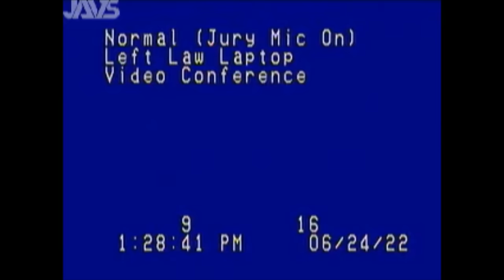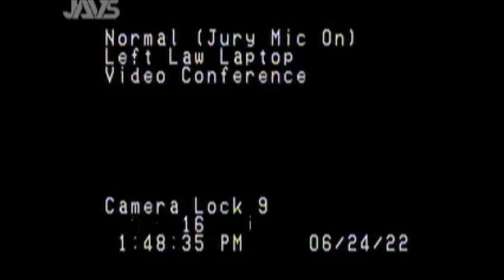Watch a Cop Get Annihilated (Cop Admits to Committing a Felony)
DUI defense lawyer Larry Forman cross-examines a cop who charged his client with a DUI and open container charges (amongst others). The cop ADMITS on the record to committing a felony. Then, he admits that it is his department policy to commit said felony and that his department is above the law. Watch what happens to the cop during questioning. The prosecution and the judge refused to investigate further and the judge ADMONISHED me not to mention the officer committed said Felony in my closing argument.

Madison County, KY

The Prosecutor's Direct Examination: 0:00
The DUI Guy's Cross Examination: 36:38
Felony Admission Testimony: 1:20:30
The Prosecutor's Re-Direct Examination: 1:58:05
The DUI Guy's Re-Cross Examination: 2:04:44

Judge: Honorable Charles Hardin, Madison County District Court Division 3 (351 W. Main St.
Defense attorney: Larry Forman, a.k.a. the DUI Guy
Prosecutor: Rodney Davis, Assistant Madison County Attorney (135 West Irvine Street, Suite 202
Richmond, Kentucky 40475)
Arresting Officer: Officer Gerald Salyer, Richmond Police Department (1721 Lexington Rd, Richmond, KY 40475)

NEED TO BEAT A DUI? I CAN BE YOUR LAWYER, TOO.

Let's work to get your DUI case resolved!